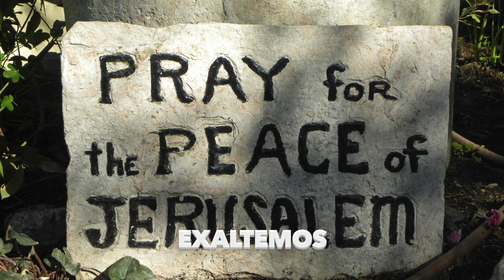Al Dios De Israel - Juan Salinas Ft. Marcelo Rodríguez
Letra: AL DIOS DE ISRAEL

Música y Letra: Juan Salinas

Al Dios de Israel
Hoy proclamamos Rey
Él es el Gran Yo Soy
Él es principio y fin

Al Padre de Abraham
Eterno Santo y Fiel
Al que murió en la cruz
Hoy coronamos Rey

Exaltemos al Cordero
Poderoso vencedor
Al que vive por los siglos
Al gran Rey de Israel

Arreglos y producción: Juan Salinas
Batería: Randal González
Bajo: Mike Zuñiga
Guitarra Eléctrica: Wiso Aponte
Coros: Coalo Zamorano, Lali y Cristy Torres
Voz líder: Marcelo Rodríguez
Mezcla: Bryan Lenox
Master: Ken Love

¿TE GUSTARIA CONOCER TIERRA SANTA? SOLICITA UN FOLLETO DEL VIAJE A ISRAEL A:
O VISITA NUESTRAS PAGINAS EN FACEBOOK